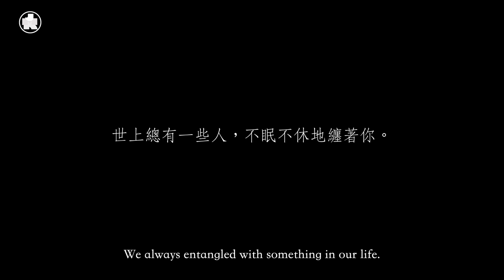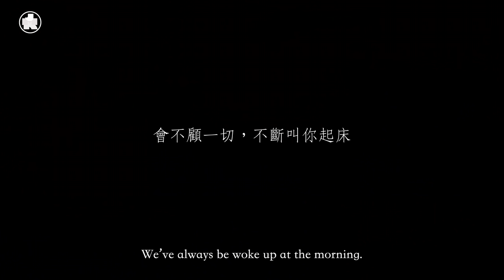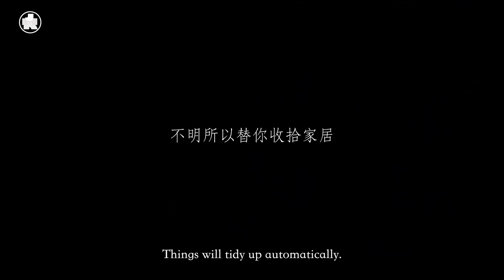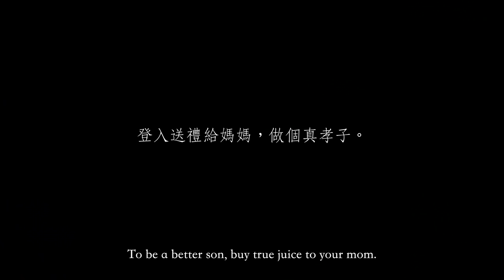【香港恐怖故事】EP12 恐怖母親節 Hong Kong Horror Story: Mother's Day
當你在家裡，無故有飯吃，無故鬧鐘響，無故被收拾得整整齊齊，
會是撞鬼嗎？

演出：鮑鮑Bau Bau，bbBen，邊度俊，柏師奶